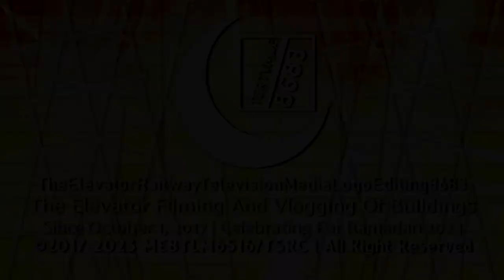TERTVMLE8683's Sofia Pro 6.25 Ramadan Mubarak Logo (V2)